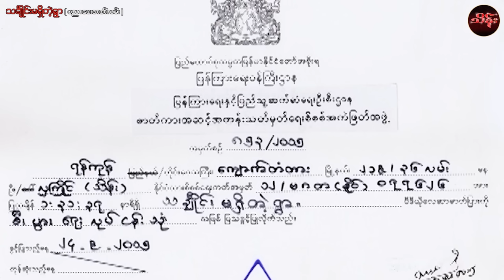သင်္ချိုင်းမရှိတဲ့ရွာ ( စ/ဆုံး ) - အာကာမြင့်အောင်နှင့်သရုပ်ဆောင်များစွာ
ဇာတ်ကားအမည် - သင်္ချိုင်းမရှိတဲ့ရွာ ( စ/ဆုံး )
သရုပ်ဆောင် -  အာကာမြင့်အောင်နှင့်သရုပ်ဆောင်များစွာ

THEIN Movie Production
THEIN Movie Production YouTube Channel တွင်တင်ဆက်ပြသနေသော ရုပ်ရှင်/ဗီဒီယိုဇာတ်ကားအား

ရုပ်မြင်သံကြားနှင့်ဗီဒီယိုဥပဒေအရဖြစ်စေ၊တည်ဆဲဥပဒေများဖြင့်
အရေးယူဆောင်ရွက်သွားမည်ဖြစ်ပါကြောင်း အသိပေးအပ်ပါသည်။